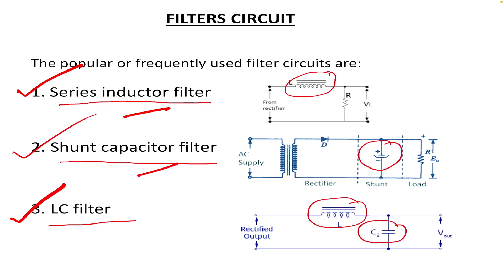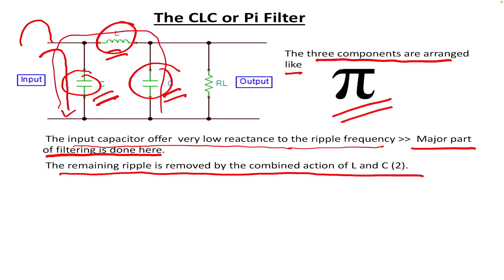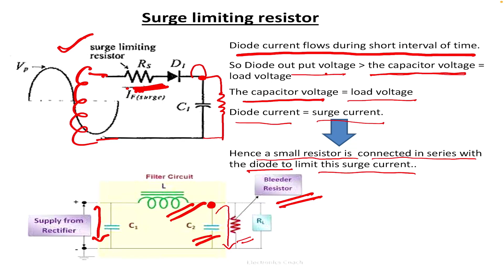Episode 25 : Part 2 - Filter Circuit @ EduTech 1975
Hello Friends,

Edu Tech